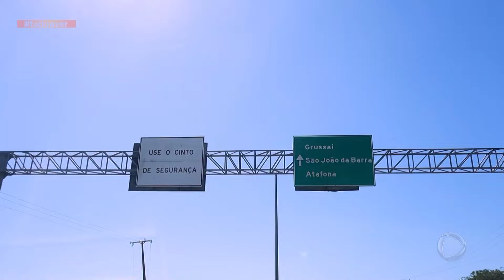Paula Trindade mostra Atafona do alto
As belezas de Atafona vistas de cima! Paula Trindade te convida para um sobrevoo no litoral sanjoanense junto  com o piloto Careca.